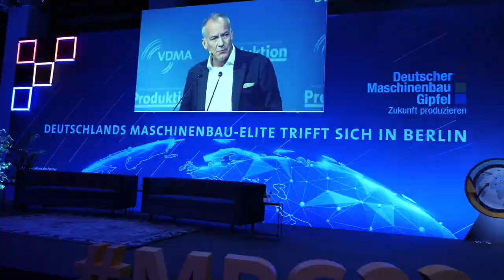Das war der 14. Maschinenbau-Gipfel 2023!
Der Maschinenbau-Gipfel 2023 ist zu Ende und war mit einer Rekordbesucherzahl, ein voller Erfolg! Wir schauen auf zwei Tage voll Highlights zurück, an denen die Themen der Branche angefangen von Bürokratieabbau, China und Europa über den Klimawandel bis hin zur Robotik, Künstlichen Intelligenz und der Zukunft der sozialen Marktwirtschaft diskutiert und kommuniziert wurden.

Sehen Sie hier ein paar Impressionen dieses besonderen Events.

Wir freuen uns auf 2025!